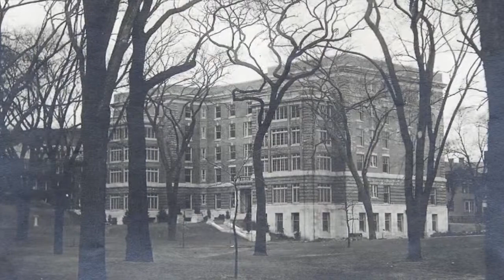Voices of Rhode Island Hospital's caring philanthropists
Listen as members of Rhode Island Hospital's founding families and current day philanthropists describe why Rhode Island Hospital is such an important place of healing and deserving of financial support from the community.